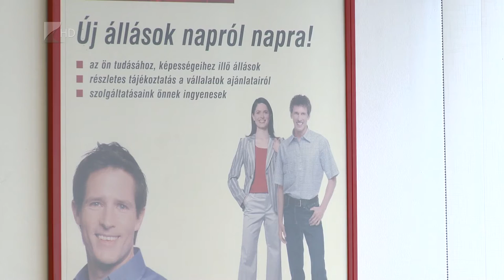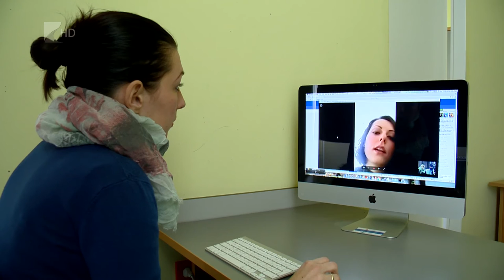Külföldön élő magyarok - Kölcsey Tv